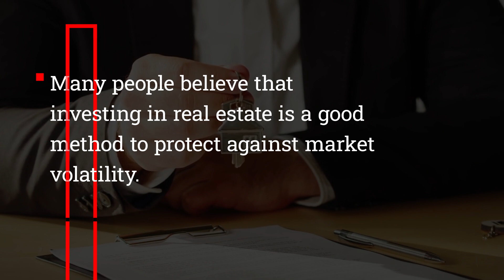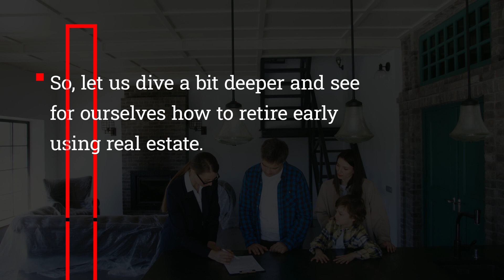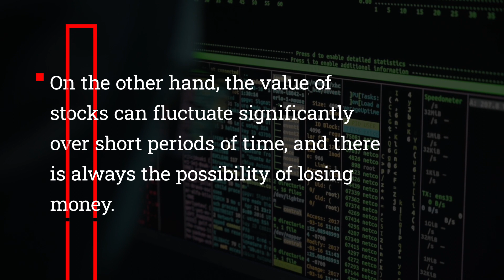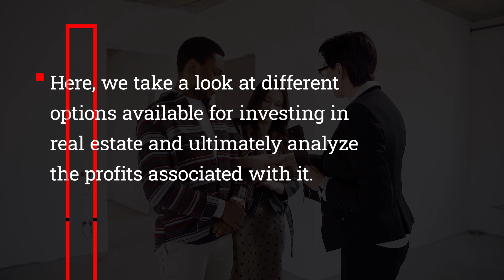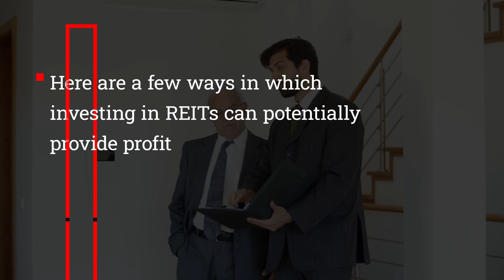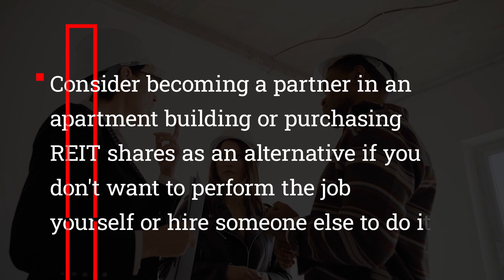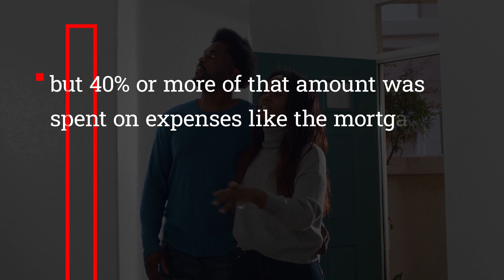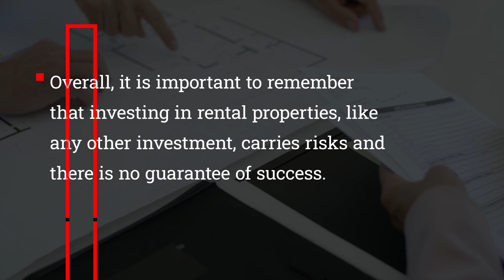How To Retire From Your Job With Cash Flowing Rental Properties | Mind Blowing Real Estate Strategy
In this video, I'm going to show you how to retire early from real estate investing. I'll share with you my tips on how to achieve financial freedom and retirement early, without having to struggle through a difficult real estate market.

If you're looking to retire early from the real estate game, then you need to watch this video! I'll show you how to achieve financial independence and retirement early by investing in real estate. By following my tips, you'll be able to retire early and enjoy the financial rewards that come with real estate investing!

⛳ TIMESTAMPS ⛳
00:00:00 - Retiring Early with Real Estate - Fact or Fiction?
00:01:23 - The Risks of Real Estate Investing for Retirees
00:02:47 - Real Estate as an Investment: Key Differences from Other Investment Types
00:04:12 - Pros and Cons of Investing in Real Estate
00:05:23 - How Investing in Real Estate Can Help You Retire Early
00:05:37 - Investing in REITs: Potential Sources of Profit and Passive Income
00:07:09 - Real Estate Income Retirement Approach and Condo Ownership Restrictions
00:08:30 - The Benefits of Using Rental Income for Retirement Planning
00:10:03 - Calculating Rental Property Income and Expenses
00:11:34 - Risks and Rewards of Investing in Rental Properties

Hey, I’m Financial Recap. On this channel I show you how to achieve financial independence and retire early. I will upload videos covering various money related topics like investing, early retirement, money save tips, and general wealth building on this channel.